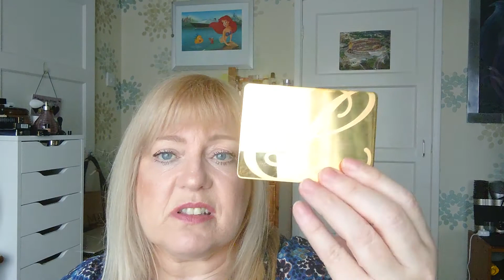BEAUTY & LOCKDOWN FAVOURITES FOR JUNE.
Chanel, Dior, Estée Lauder, Guerlain and much more.
Sorry, i forgot to show you the Estee Lauder Foundation. It is quite a liquid formula that blends out very quickly and i use one and a quarter pumps for my whole face.

PRODUCTS MENTIONED.

Kerastase K Resistance Masque Therapiste.
Kerastase K Resistance Serum Therapiste
Clarins Lotion Tonique Toning Lotion with Iris
Clarins Dry Touch Suncare Cream Enriched with Antioxidants SPF30
Vichy Aqualia Thermal Gel Cream.
Dior Forever Skin Correct 24H Wear Full Coverage Cream Concealer, 0N
Charlotte Tilbury Magic Away Concealer, 3 Fair
Estee Lauder Futurist Hydra Rescue Moisturizing Makeup SPF45, 2N1Desert Beige
Guerlain Meteorites Goldenland, Light Revealing Pearls of Powder
Chanel Les Beiges Healthy Glow Illuminating Powder, Sunset
Dior Backstage Glow Face Palette Highlight and Blush, 001 Universal
Estee Lauder Pure Colour Illuminating Powder Gelee, 01 Modern Mercury
Chanel Joues Contraste Powder Blush, 02 Rose Bronze
Fenty Beauty Brow MVP, Ultra Fine Brow Pencil & Styler, Ash Brown
Dior New Look Mascara, Black.

Dior Lip Maximizer Hyaluronic Lip Plumper 012 & 007.

Video Mentioned.